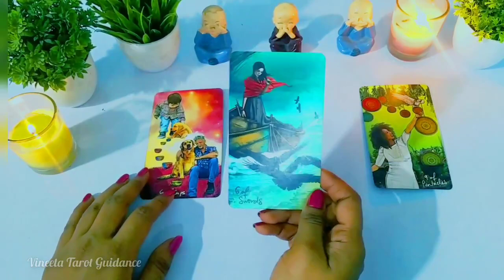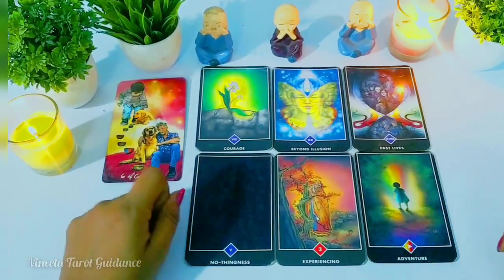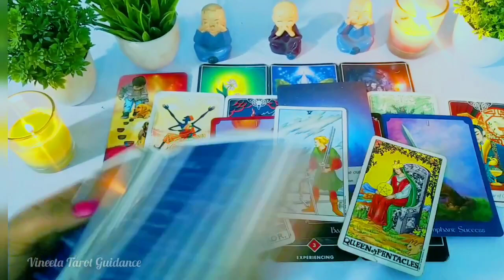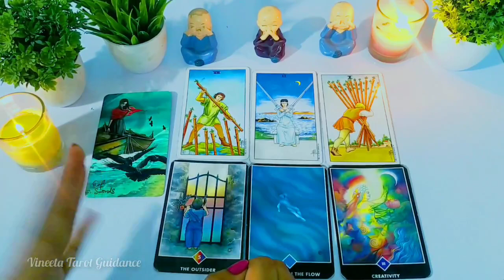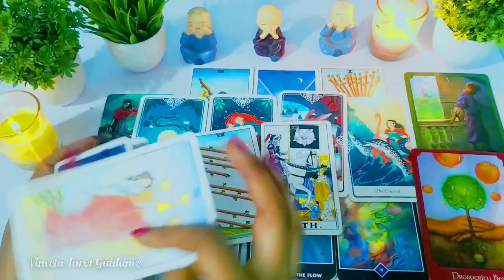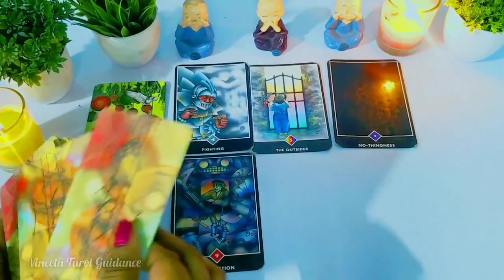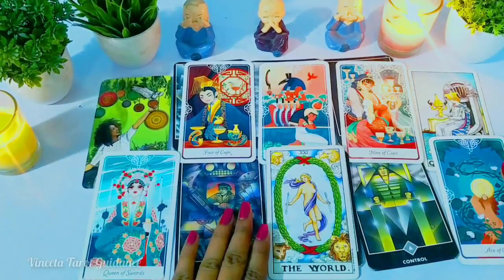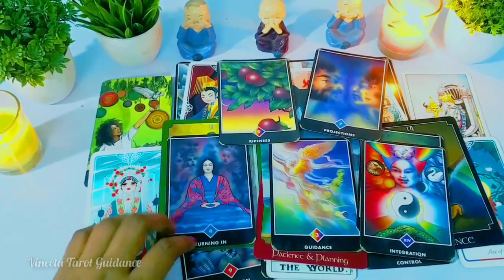WILL THEY COME BACK INTO YOUR LIFE🔮KYA WO AAPKE LIFE MEIN WAPAS AAYENGE🌟TAROT CARD READING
KYA WO AAPKE LIFE MEIN WAPAS (EX/PERSON/FRIEND/RELATIVE/SPECIFIC PERSON)AAYENGE🌹💖TAROT CARD READING

🌻TIMESTAMPS

🌷OPTION 1(A, S, E, G, J, O, D, W)- 02:16

🌹OPTION 2(R, F, L, C, Y,, V, Z, H, X)- 11:00

🌻OPTION 3(B, I, K, M, N, P, Q, T, U,)- 19:00

🌸For Personal Readings Contact

english bengali marathi